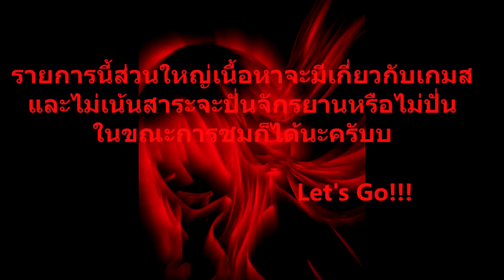WINGZE-X:Warframe:The War Within Quest[Spoiler]